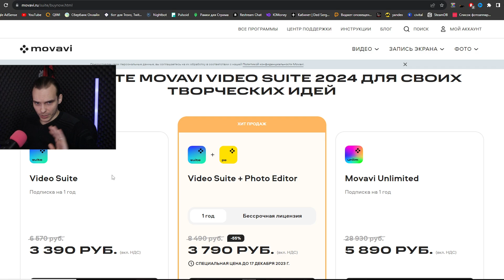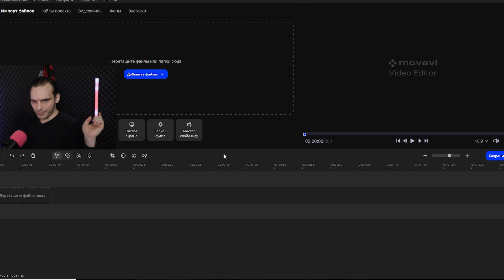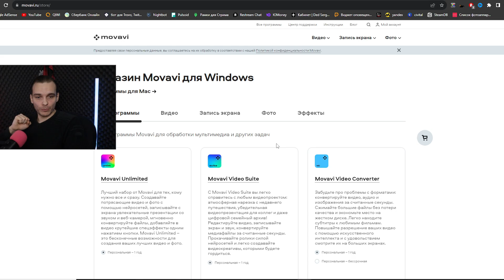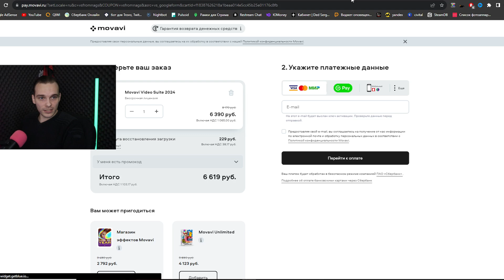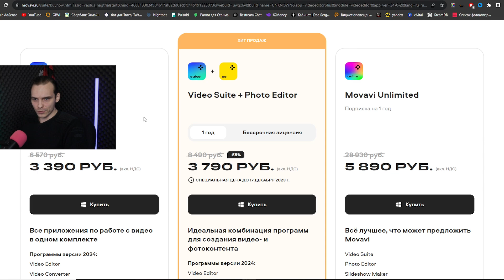Авось прокатит! ➤ Что не так с Movavi?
Как нас разводят на деньги, современные компании в интернете? Да очень легко... Вот например Российская компания Movavi, не стесняется откровенно обманывать своих пользователей прикрываясь скидками, а на деле увеличивают цену своего продукта в несколько раз... Очередная ошибка? Или типичный бизнес по Русски и наше любимое: Авось прокатит!?

Спасибо Друзья 😊

🥰ПОДДЕРЖАТЬ НА ПРЯМУЮ (KAPTA CБЕРА) 👉🏻 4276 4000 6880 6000